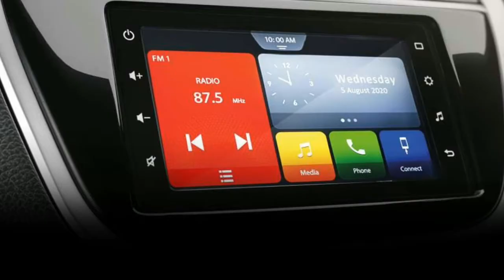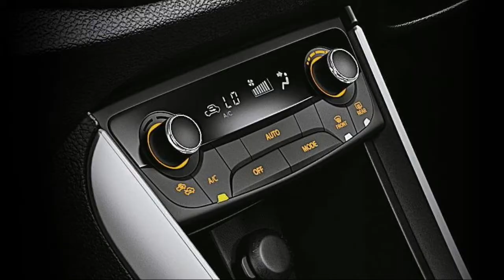Maruti S-Cross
Maruti S-Cross, Maruti has launched the S-Cross petrol in India
jbg kuwait
The Maruti Suzuki S-Cross petrol has been launched in India, with prices starting at Rs 8.39 lakh (ex-showroom). The model is available in five colours that include Nexa Blue, Caffeine Brown, Granite Grey, Pearl Arctic White and Premium Silver.

The Maruti Suzuki S-Cross petrol is powered by a 1.5-litre K15B engine that is capable of producing 103bhp and 138Nm of torque. This engine is offered with a five-speed manual transmission and a four-speed automatic unit. Also on offer is the brand’s SHVS mild-hybrid system. The model is available in four trims that include Sigma, Delta, Zeta and Alpha.

The new Maruti Suzuki S-Cross petrol version comes equipped with an array of features such as the SmartPlay infotainment system, cruise control, climate control, engine start-stop button, leather upholstery, dual front airbags and a height adjustable driver seat.